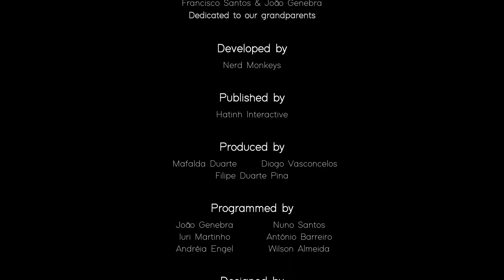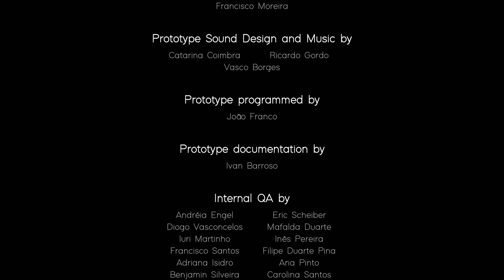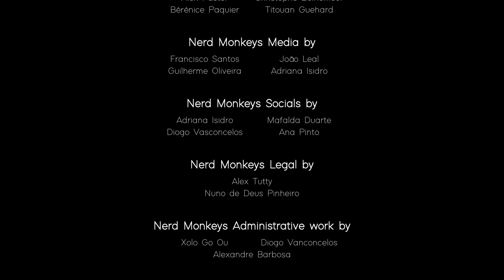(Twitch Stream) Out Of Line - Part 2/Finale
This stream was recorded on December 29th, 2023